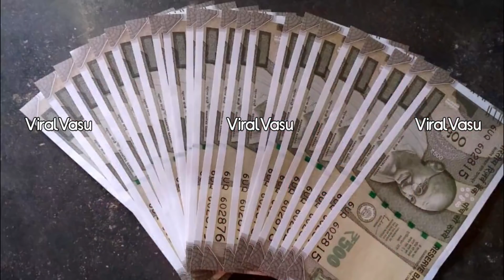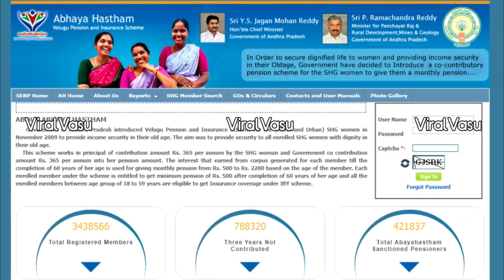పింఛను 2,200 | Dwakra Runa Mafi |Pension Kanuka | Abhaya Hastham Pension